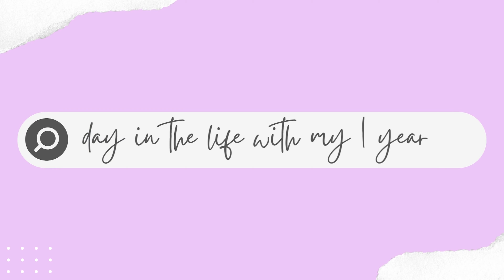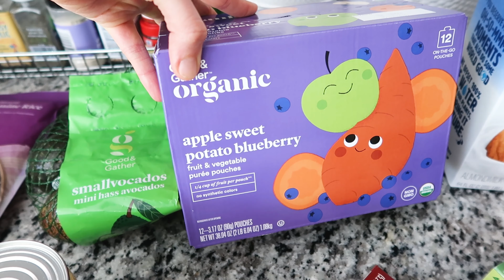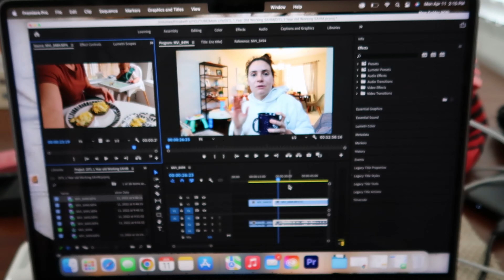DAY IN THE LIFE OF A 1 YEAR OLD! | my stay at home working mom routine, meals, schedules, + playtime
Spend the day with Isaiah, my 1 year old son, and me! This is his current sleep, meal, playtime, and morning and night routine as a 12 month old (toddler!?). Working from home while I get to watch my baby all day is a dream come true. Any other stay at home working moms? Comment and let me know how you manage! Would love all the tips! And I hope this video puts a smile on your face :)